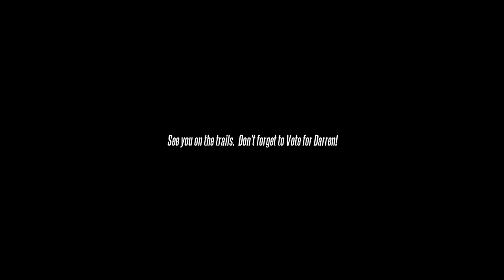Cloudy March Day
Music
Darren Shropshire - Matisyahu Sunshine Remix
Produced by Darren Shropshire and Brent Hoskins
Guitars  John Hill
Keyboard Paul Tressel